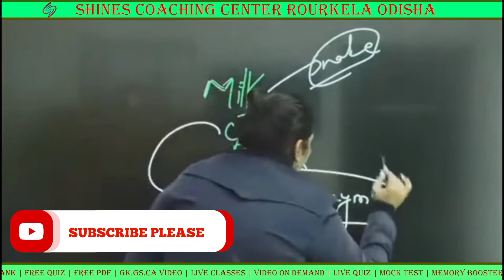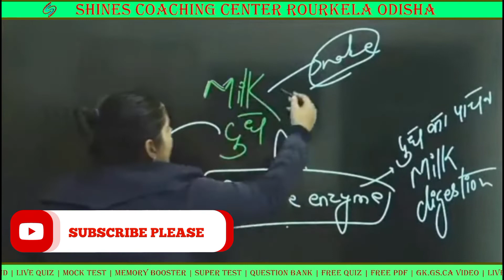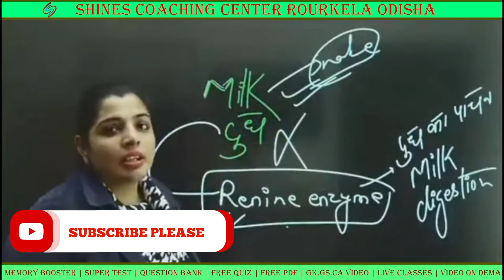Does Snake Drink Milk?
💻Technical and Non-Technical
📝Online Live Study
✍️{10th,12th,ITI,DIPLOMA,B.TECH}

SHINES COACHING IS THE FASTEST GROWING INSTITUTE IN OUR COUNTRY AS WE PROVIDE THE COURSES FOR ALL THE COMPETITIVE EXAMS INCLUDING ISRO, DRDO, SAIL, DMRC, NTPC, BANKING EXAMS, RAILWAY EXAMS,  PUBLIC SERVICE COMMISSION( STATE PCS EXAMS), UPSC(IAS) EXAMS.

SHINES IS HAVING THE BEST FACULTIES OF INDIA AS IT IS NOT JUST STATEMENT ACTUALLY IT HAS ALREADY COMPLIMENTED BY OUR LAKHS OF BELOVED AND INTELLIGENT STUDENTS WHO ARE COMING FROM ALL THE CORNERS OF OUR COUNTRY.

                        {OUR FACULTIES ARE}

👉2. VIDEO ON DEMAND
👉3. LIVE QUIZ
👉4. MOCK TEST
👉5. MEMORY BOOSTER
👉6. SUPER TEST
👉7. QUESTION BANK
👉8. GK/GS/CA
👉9. FREE QUIZ
👉10. FREE PDF

PDF के लिए  , DAILY CLASS UPDATE  LATEST INFO 📢
सभी TELEGRAM JOIN कर लो Technical With Raja Sharma (study material channel)